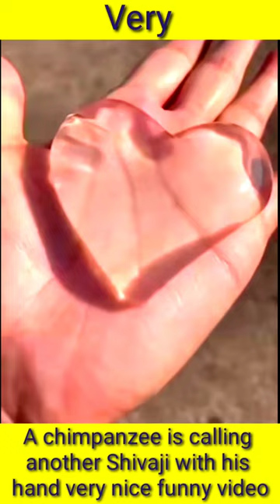How This Chimpanzee is Calling a Friend in a Funny Way,Part-26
Summary of the topic of this video :-

I (PD SAVON M1) started this channel with a simple vision.

 Thank you very much for watching the video of my channel and giving your opinion.

 If you enjoy my work,

 May you all "be in peace, be healthy, be well, "Namaskar".

your questions and answers👇

technology video
satisfying
relaxing
new technology
satisfying slime
technology